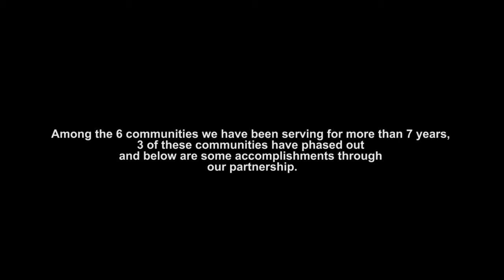CCC- Rwanda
Our fourth partner in our Christmas Compassion Campaign is World Relief RWANDA. We partner in their mission to empower the local church. Moses, the director of World Relief Rwanda, shares a greeting and update on the work that is happening through our partnership and the way God is moving in Rwanda.

Please join us in prayer for this partner. And we ask that you take time with God this Christmas Season to see what He would have you give.

For more stories, video, photos, and information on how to give visit CrossRoadsChurch.ca/ChristmasCompassion.